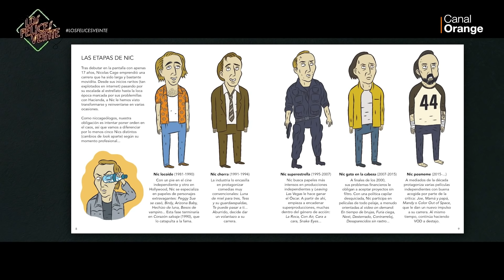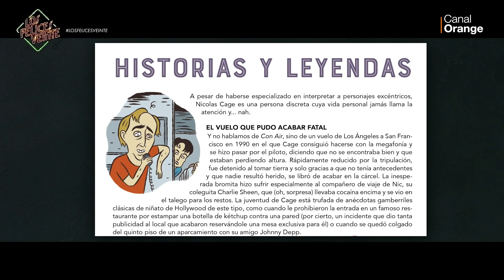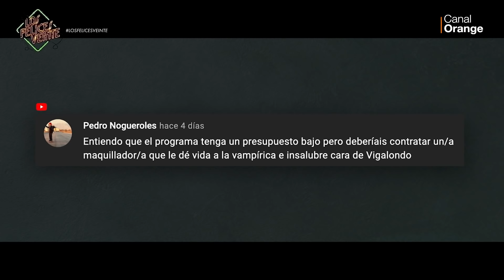Los Felices Veinte: Paco Alcázar - Programa completo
Programa 1x106 con Paco Alcázar.

Descarga la aplicación de OrangeTV